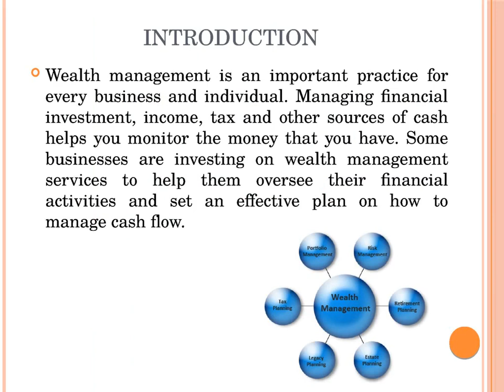Bilal Bahemia - Importance of Wealth Management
Here we have discussed about the steps of wealth management and its importance which will provide the help to secure your life style and financial future.